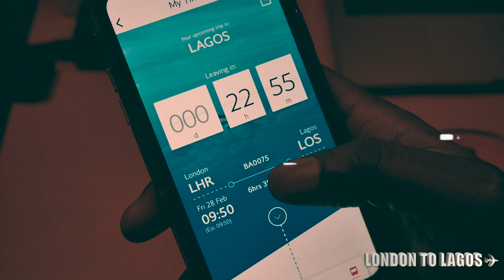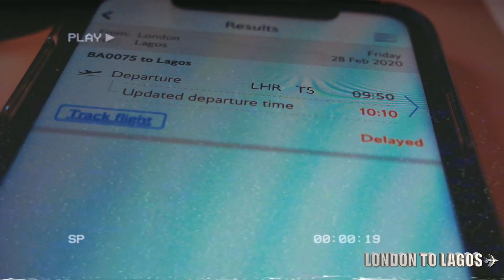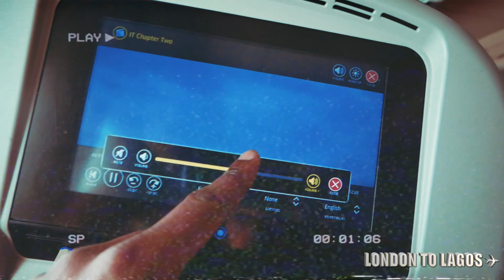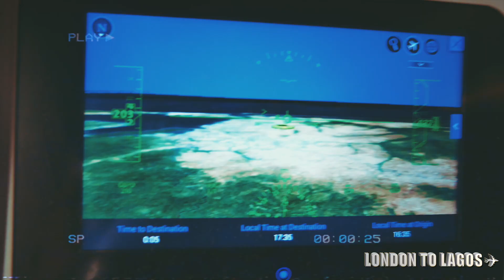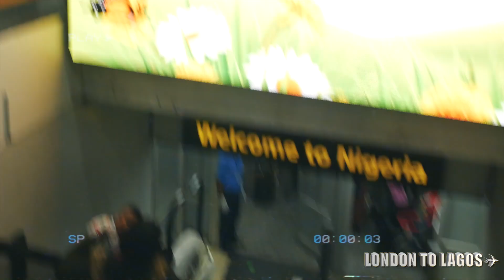British Airways 747-400 | Flying to LAGOS International Airport | Andrew Bello